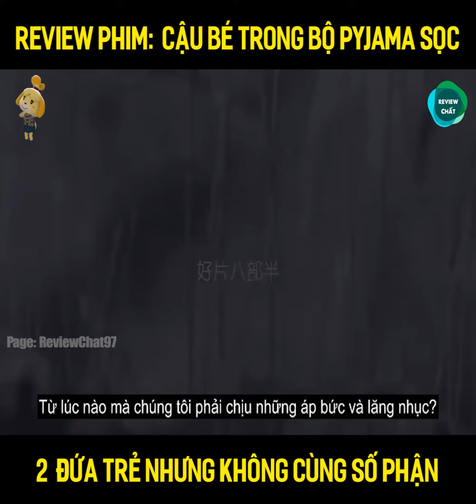Review Phim | Chú Bé Mang Pyjama Sọc | The Boy in the Striped Pyjamas